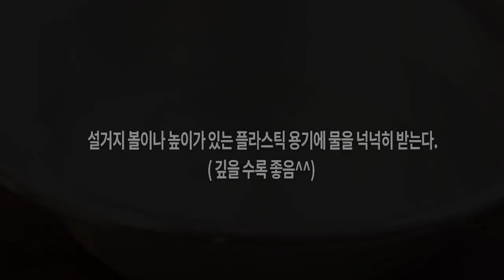음식보관방법- 지퍼팩으로 진공포장 하는 꿀팁!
데라세르나 블로그-

남은 빵,과자,과일,고기등 각 가정에서 기계없이 지퍼팩으로 진공 포장하여 보관하는 방법에 대해 올려봅니다.
가정에서는 물론 캠핑시 남은 음식을 포장할때도 유용한 팁이 될 수 있어요^^

오늘의 하우투-

1. 구멍이 나지 않은 지퍼팩을 준비한다.
2. 지퍼팩에 보관할 음식을 넣고, 지퍼 끝부분 2~3cm만 남기고 닫는다.
3. 깊이가 있는 설거지 볼이나 플라스틱 용기에 물을 넉넉히 담고,
4. 내용물을 담은 지퍼팩을 입수
5. 물속에 들어가면서 완전히 진공상태가 될 수 있도록 지퍼 부분을 제외한 나머지 부분을
 차분히 가라 앉힌다.
6. 내용물이 뜨지 않게 눌러가며 공기를 뺀후 마지막 열려있는 지퍼부분을 닫으면 OK!
7. 재료의 종류와 상태에 따라 냉장이나 냉동보관 하면 된다.

동영상 음악-